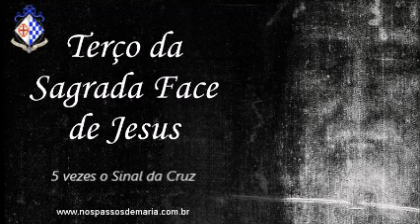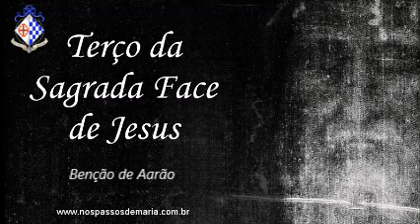Terço da Sagrada Face de Jesus Revelada Milagrosamente no Santo Sudário – 25/05/2024